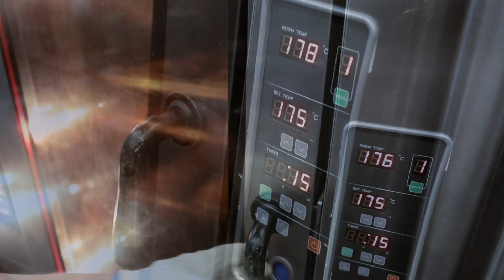30년 동안 일궈온 1만 평으로 이루어진 영국같은 초대형 카페ㅣFish and chips / Shepherd's Pie / British food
🍽️맛있는 영국 요리 바로 여기있다! 30년 동안 일궈온 1만 평으로 이루어진 영국같은 카페  [상호: 카페드첼시]
Fish and chips / Shepherd's Pie / British food / black tea

1만 평으로 이루어진 정원. 희귀한 꽃들로 아름답게 장식되어있는 이곳은 이국적인 풍경을 자아낸다. 영국의 맛! 산업혁명을 이뤄온 영국인들이 영양을 생각하며 빠른 시간 안에 먹을 수 있었던 음식들. 피시앤칩스부터, 셰퍼드파이, 미트파이, 우스터파스타 등 다양한 음식의 향연~ 게다가 영국에서 직접 가져오는 아홉 가지의 차를 섞어 대량으로 만드는 밀크티, 짜이티 등 홍차의 매력까지 만날 수 있다는데...